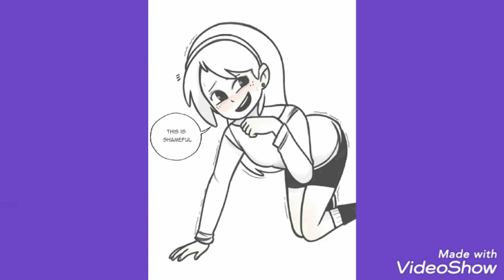The loud house comics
espero que les guste y espero su apoyo

Juntos agamos que este canal crezca

(este es la parte #26 de comics y viñetas de the loud house)

recuerden toda imagen no es mia le pertenese a sus respectivos autores